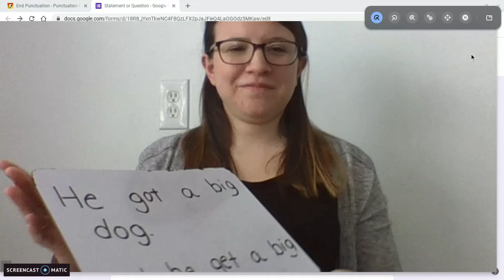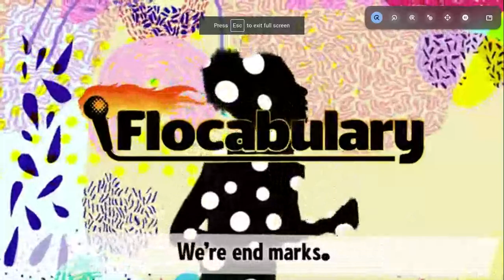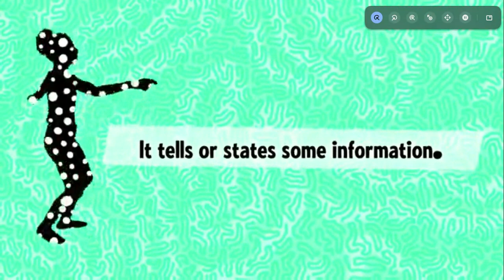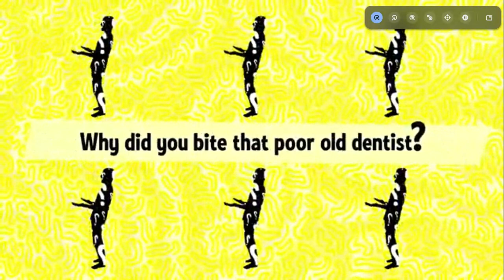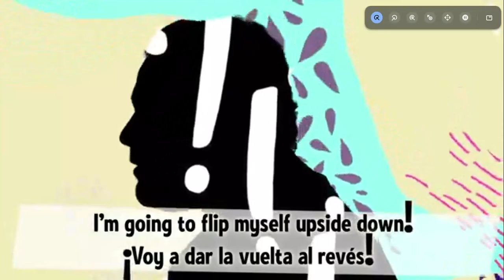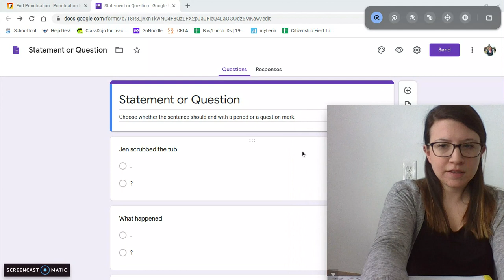Unit 5 Lesson 3 (Part 2) 3/26/20